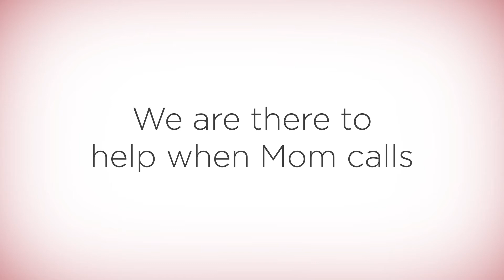Idaho Youth Ranch - Defiant Boy